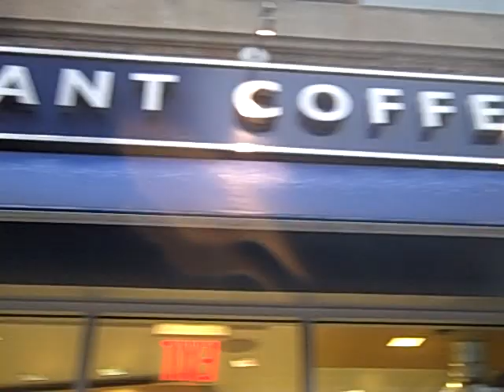Roasting Plant Coffee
Really cool new coffee shop in nyc that opened up.  Very different then Starbucks!  Good coffee